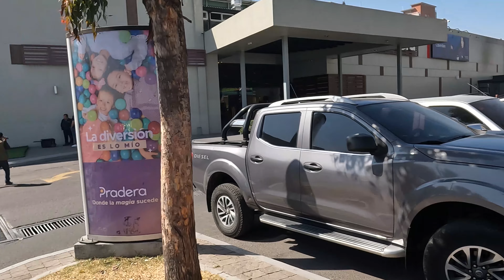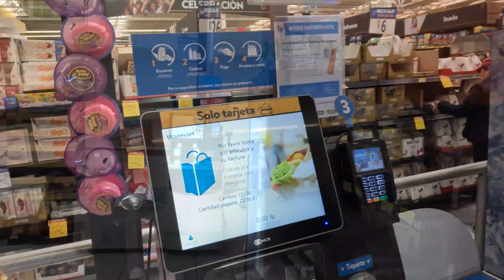XELA RECLAMA SU LUGAR COMO UNA GRAN CIUDAD, HISTORICA, MODERNA Y VIENDO HACIA EL FUTURO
ESTÁ CIUDAD DEBE DESARROLLARSE MÁS PARA QUE SEA OTRO PUNTO DE MIGRACIÓN INTERNA EN GUATEMALA Y YA NO SE VENGA TANTO A GUATEMALA CIUDAD